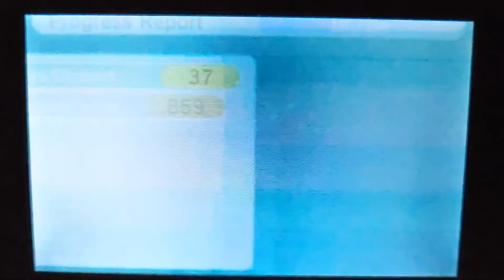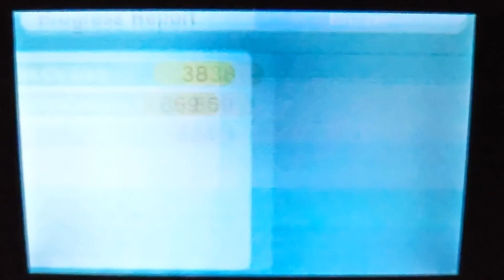Blizzie Plays Streetpass Mii Plaza - Monster Manor (Day 55)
Yes, I unfortunately have to use my phone to record since my recording device can't capture this game. So if you stick around through this, thank you so much and you deserve lots of hugs! ^^